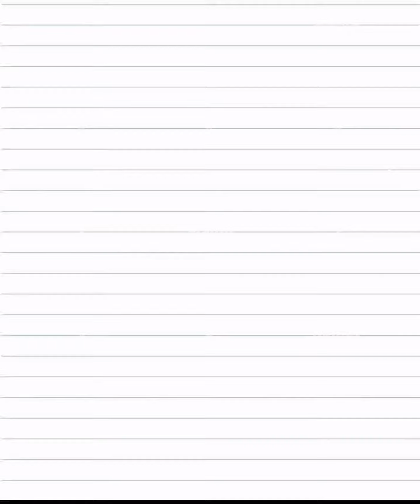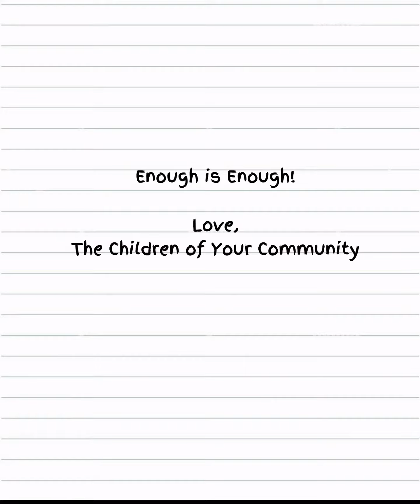Enough is Enough- A Letter to the Shooter